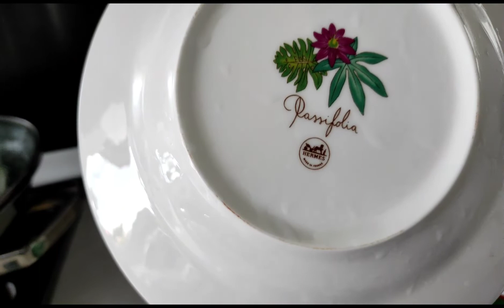Buti pa ito HERMES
kapag bago pa hugasan at pakuluin ng 5 hanggang 10 minuto upang maluto ang mga chemical na hindi nahalo ng maigi na sanhi na mabilis na pagkabasag. hope nakatulong.